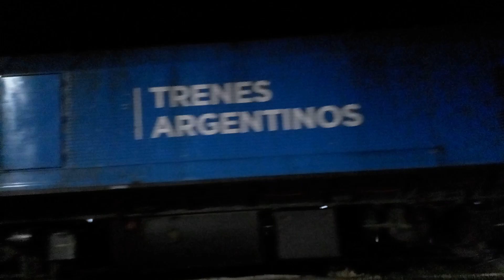TREN DE PASAJEROS EL #268 AL MANDO DE LA 319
bueno mis amiguitos treneros aca les traigo un videito del tren de pasajeros
de TRENES ARGENTINOS de operacion (SOFSE) conocido como el #268
hace su salida de BºFERREYRA al mando de la LOC. J26 CW/AC 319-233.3
seguido de sus 10 coches CNR...

AGRADESCO al personal de conduccion pora buena onda de siempre de saludarme al pasar con esos lindos bocinasos y esas señas de luz jaja.

fecha de creacion: 24/04/2023
hora: 20:40